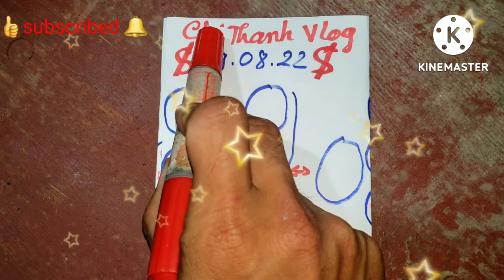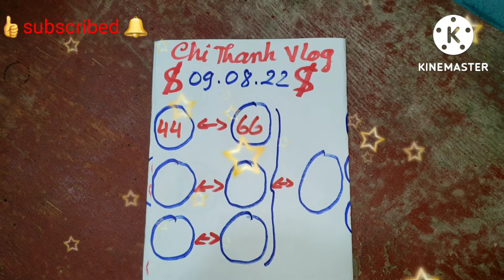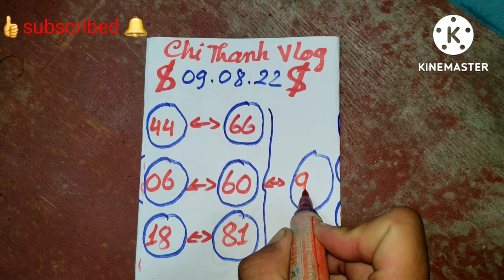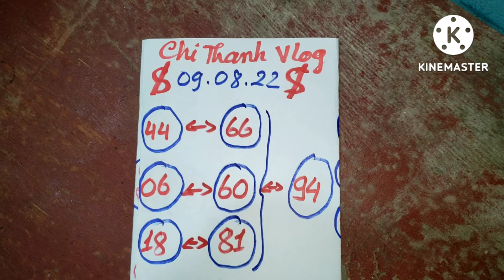Numeros para hoy 09 de Agosto 2022, bingo bingöl, Loteria NewYork,Loteria Florida